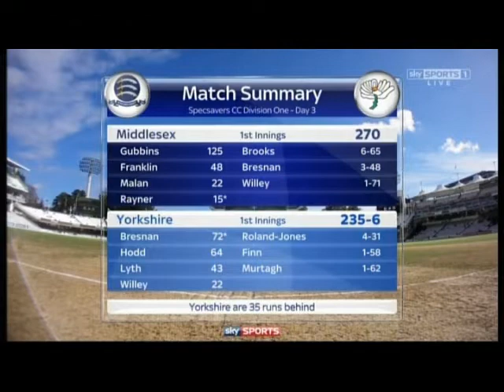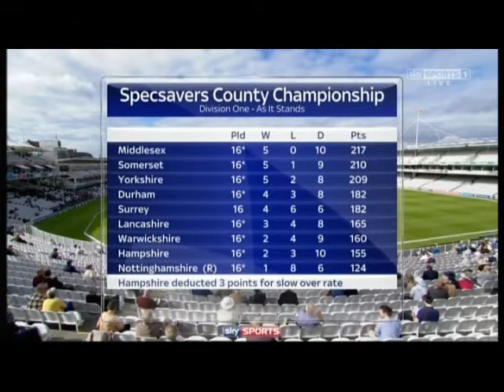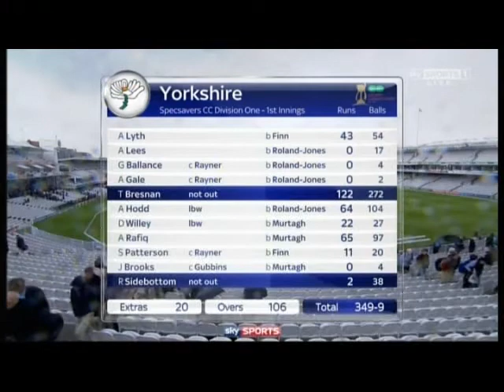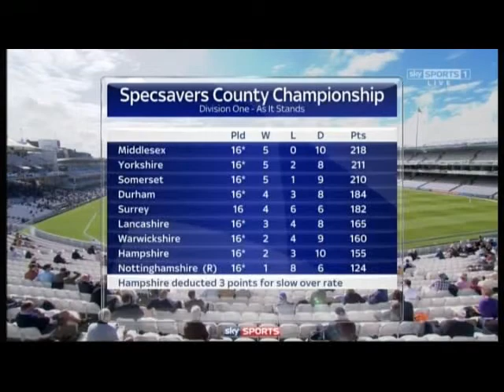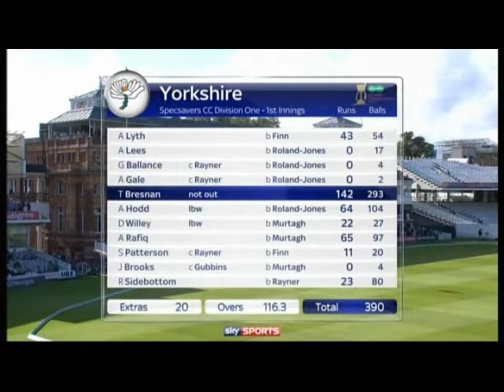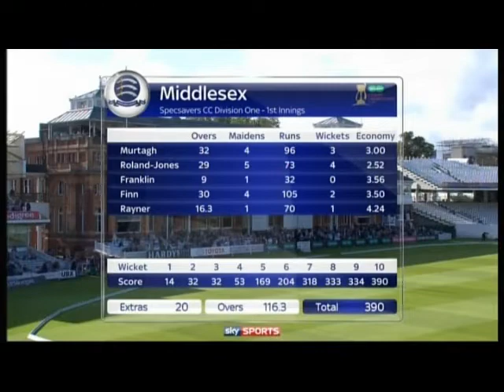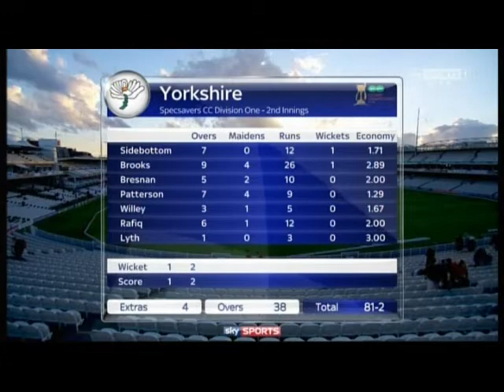Middlesex v Yorkshire (County Championship Division One Day 3) - 22/09/16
A tense day of County Championship cricket as Yorkshire attempt to make their way to the 350 they need to stay in the race to win the County Championship against Middlesex at Lord's on the 22nd of October 2016.